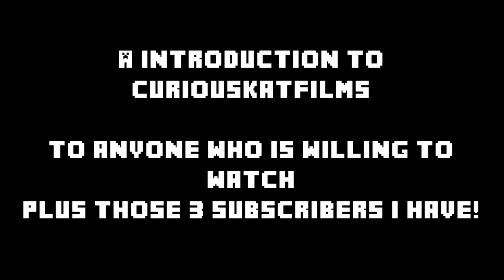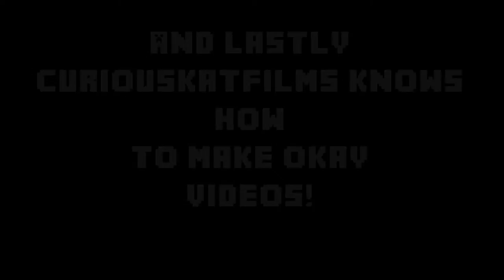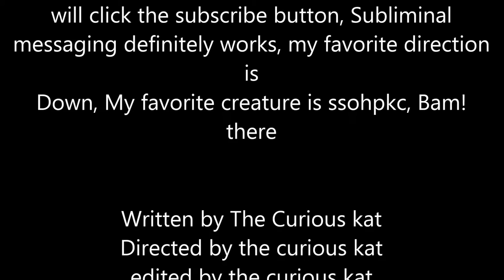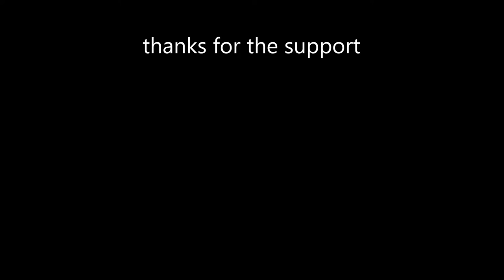Intro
yeah best i could do at 4 in the morning !